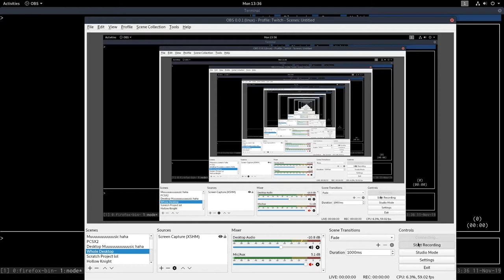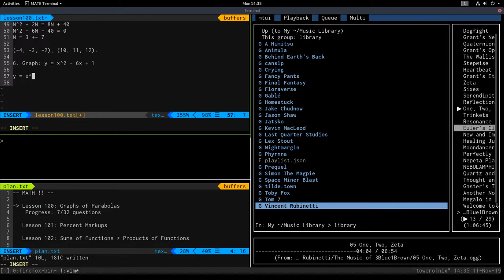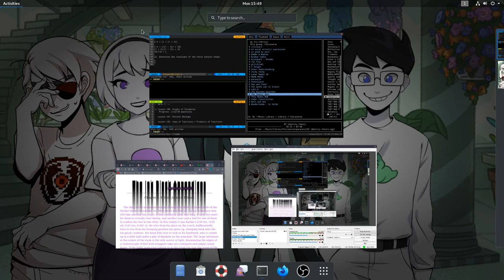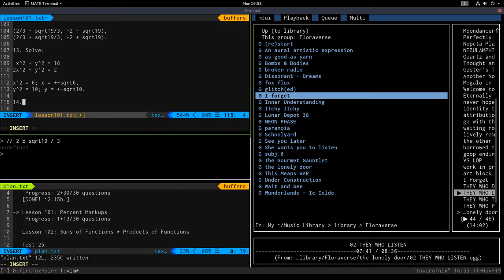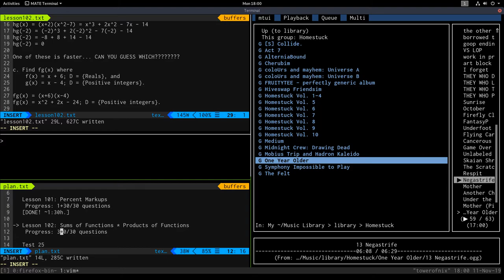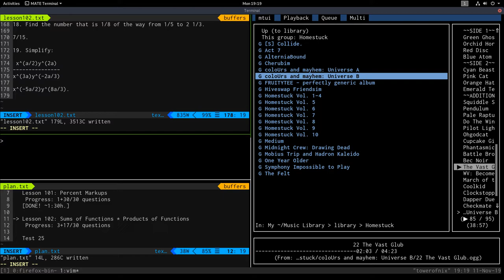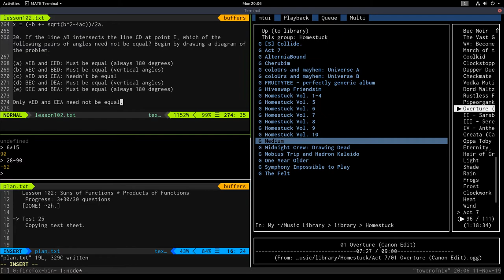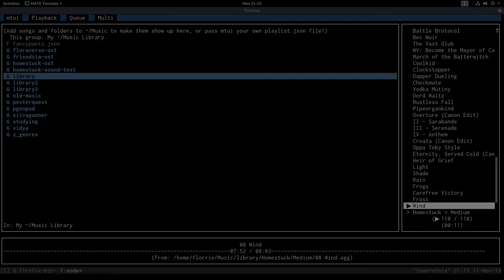Seven hours of math homework, plus even more music than before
If you're curious, here are the files in the video:
Specific album and track names are in the video, of course.